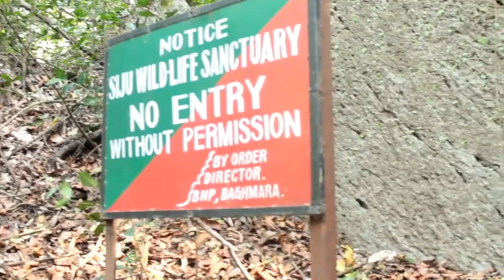Goera rong•gat | Siju, Vlog video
Goera rong•gat, Siju , South Garo Hills , Meghalaya , N.E India. Explore & unExploring South Garo Hills .

Published on 27th April 2021, 6:15pm.